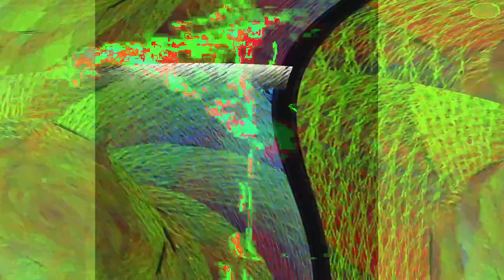[EPILEPSY WARNING] Movie 24 02 18 17h53m04s